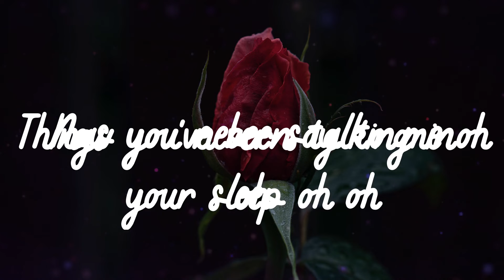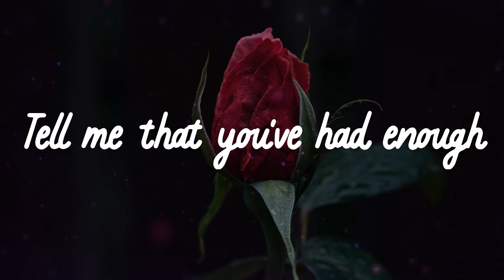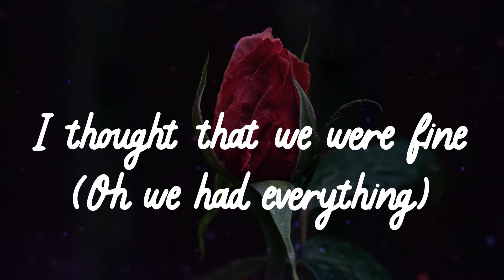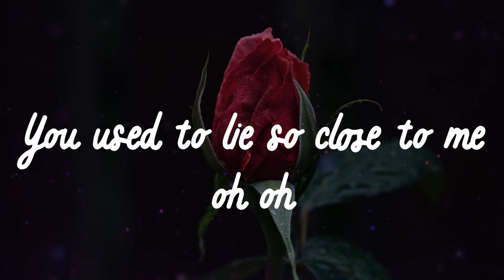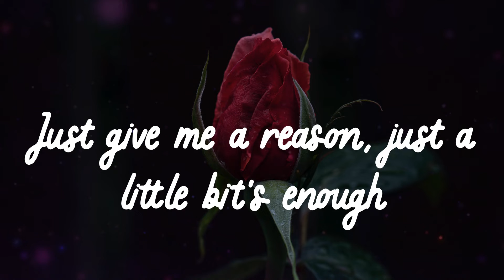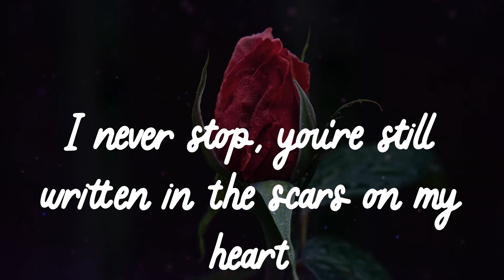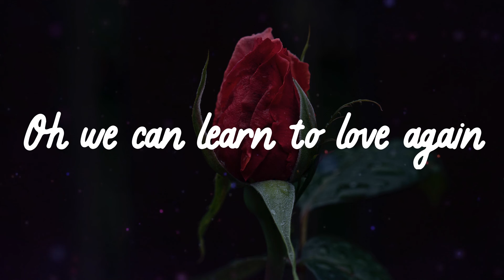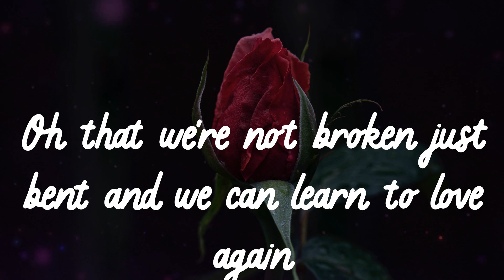🌹 𝑷!𝒏𝒌 - 𝑱𝒖𝒔𝒕 𝑮𝒊𝒗𝒆 𝑴𝒆 𝒂 𝑹𝒆𝒂𝒔𝒐𝒏 (𝑳𝒚𝒓𝒊𝒄𝒔) 🌹